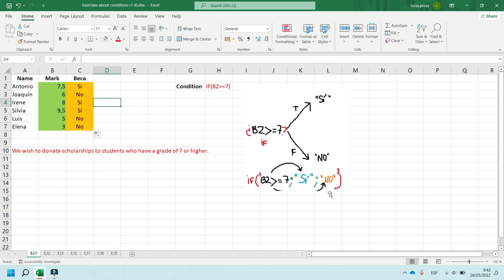Exercise 1_About Conditions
00:07 Explanations of the exercise
00:25 Explanation of the scheme
00:54 How to apply the formula?